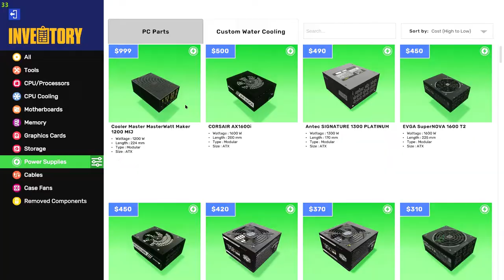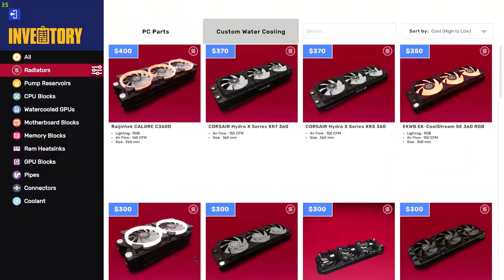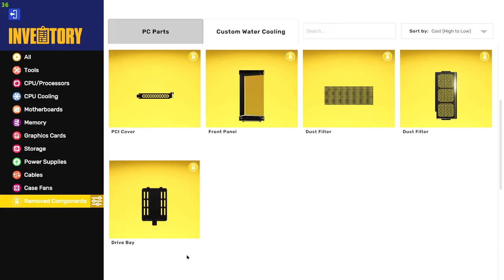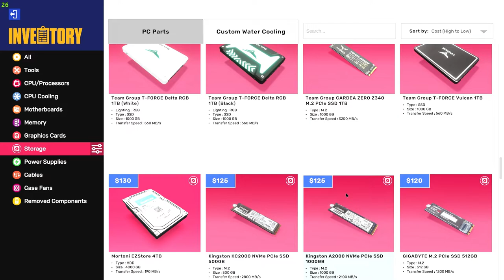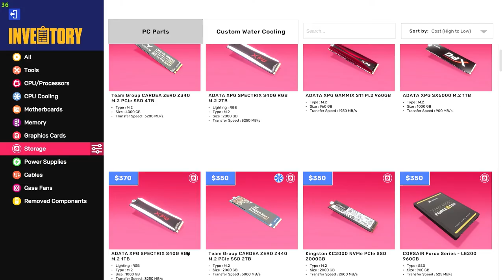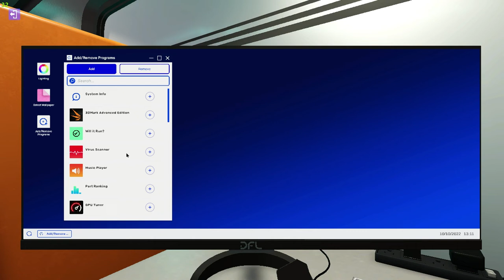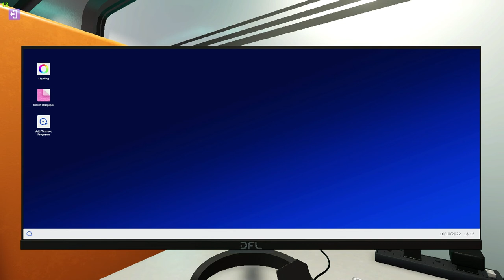Building an ADATA XPG Battlecruiser in PC Building Simulator 2 Made with Clipchamp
Hi everyone, welcome back to another video of PCBS2. Today I’ll be building an ADATA XPG BATTLEcruiser. The PC parts were tricky to install because I had a hard time understanding where to put the parts together. In the end, I could install everything and it was a blast to learn how to build a proper gaming PC.